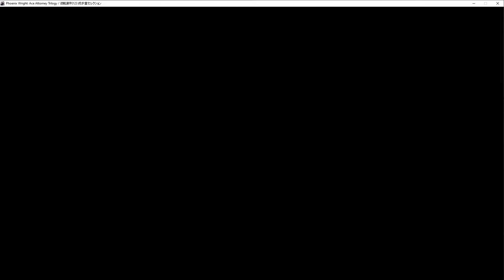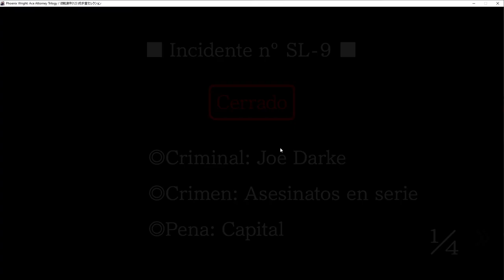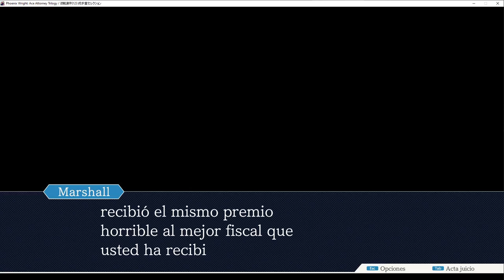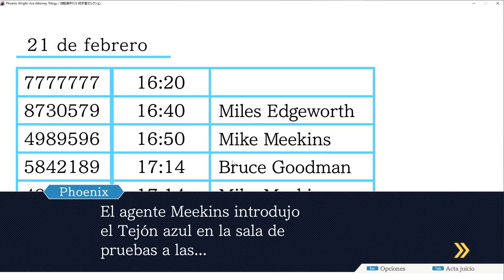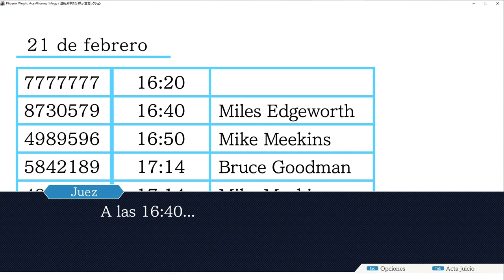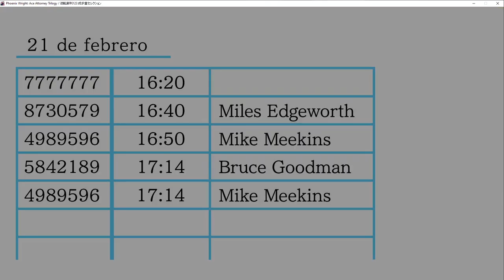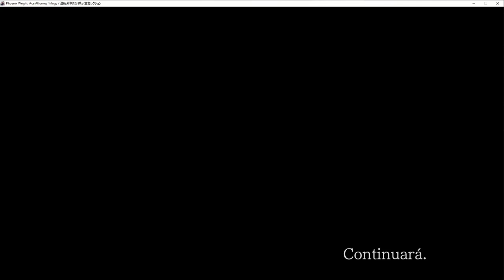VAQUERO EN APUROS JUDICIALES || Phoenix Wright (Ace Attorney) #21